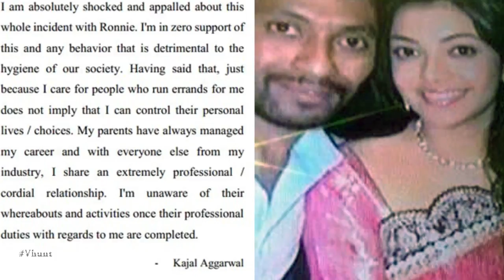Kajal Agarwal Talks About Her Manager - Kollywood latest gossip 2017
Heroine Kajal Aggarwal talks about her manager after his arrest on drugs case. Kajal Aggarwala tweeted, "I am absolutely shocked and appalled about this whole incident with Ronni. I’m in zero support of this and any behavior that is detrimental to the hygiene of our society. Having said that, just because I care for people who run errands for me does not imply that I can control their personal lives/choices. My parents have always managed my career and with everyone else from my industry, I share an extremely professional;/cordial relationship. I’m unaware of their whereabouts and activities once their professional duties with regards to me are completed". .